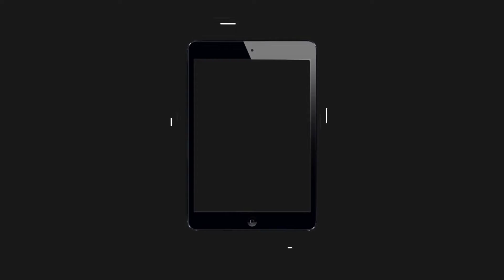Perjalanan Kota Pinang Ke Tugu Mentari Cikampak - 70mai Dashcam #38 || adostres